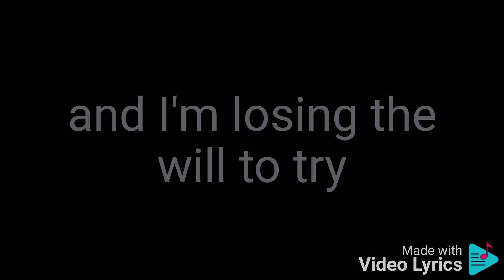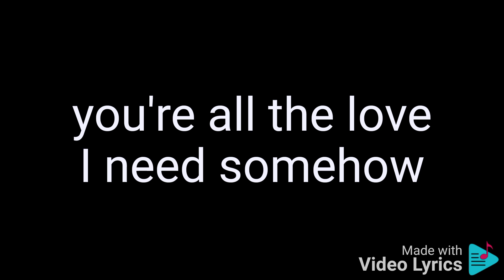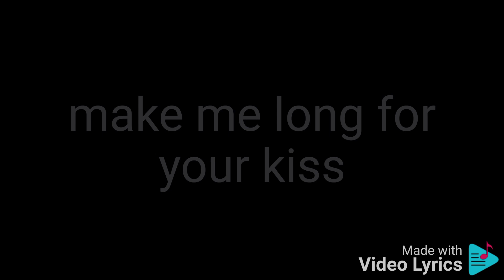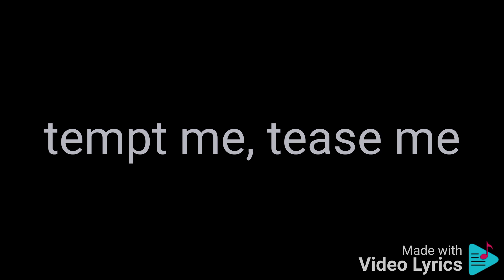Breathless Karaoke by The Corrs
Breathless Karaoke

The Corrs

enjoy singing,...